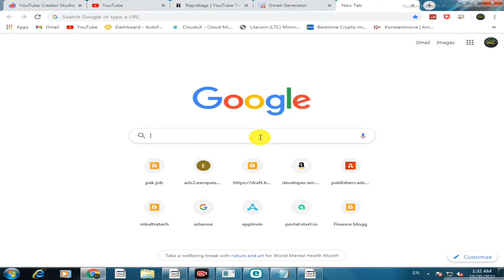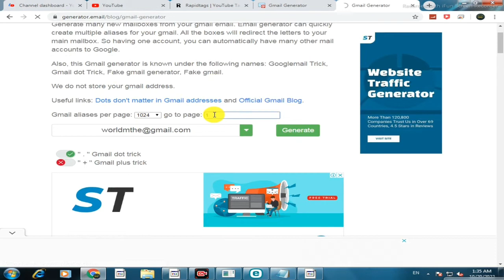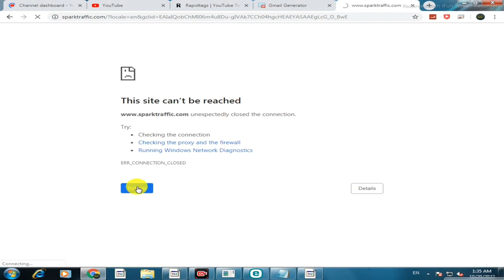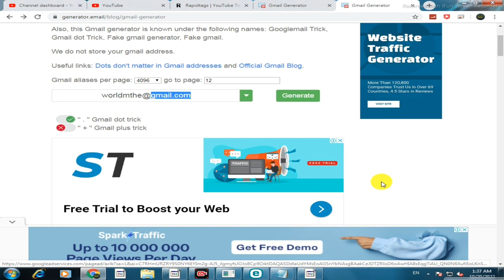how to create 1k gmail account l create gmail without phone number l 1000 gmail account kaishe banay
how to create 1k gmail account
how to create 1k gmail
1k gmail kaise banaye
1k gmail account without phone number
1k gmail account
1k gmail
how to create 1000 gmail account without phone number
how to create 1000 gmail accounts for youtube
how to create 1000 gmail accounts with passwords
how to create 1000 gmail in one click
how to create 1000 gmail account without phone number in telugu
how to create 1000 gmail account without phone number tamil
how to build a 1k gaming pc